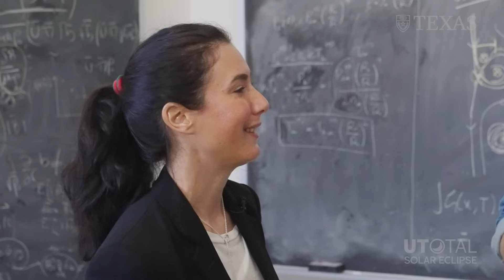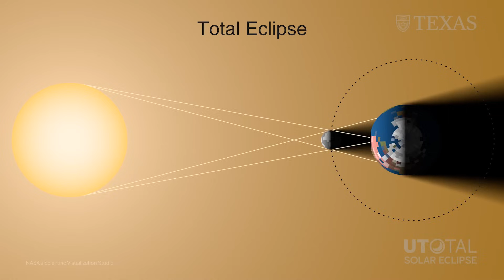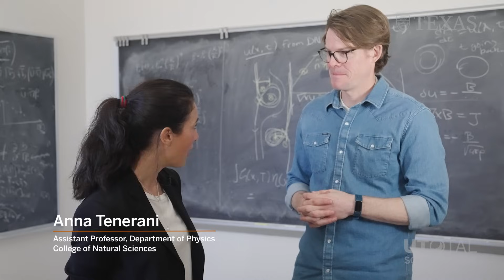Everything You Need to Know About Solar Eclipses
What is a solar eclipse? Why are they important? How do we view them safely? Learn everything you need to know from expert Longhorns and Joe Hanson, B.S. '03, Ph.D. '13, host of PBS' hit web series @besmart.